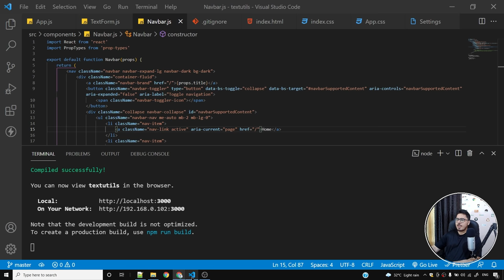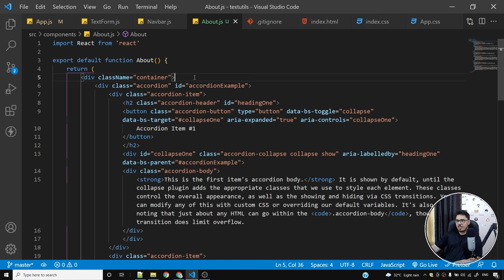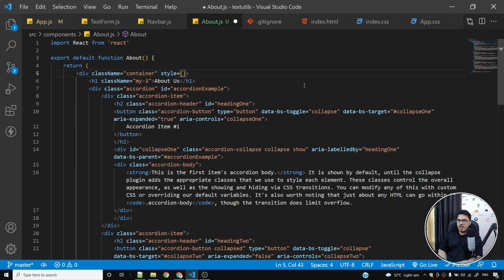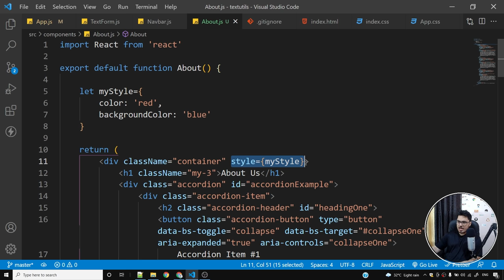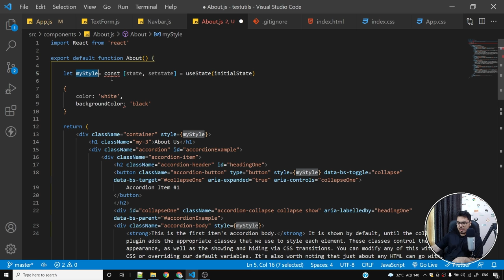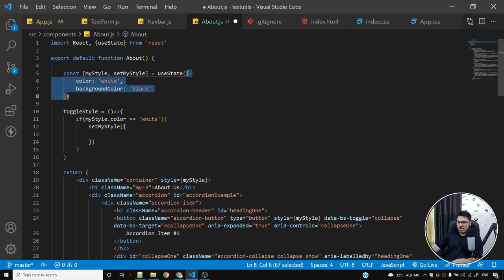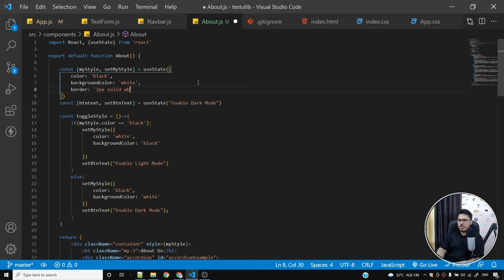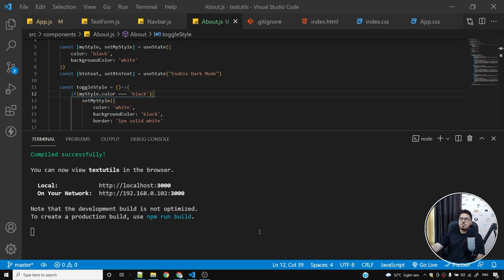Creating "Enable Dark Mode" Button Using useState Hook | Complete React Course in Hindi #10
In this react course, we will see how to learn react using projects.
This is going to be a project-based course full of real-world react projects. In this video, we will create an about component and will learn to enable dark mode in our react app